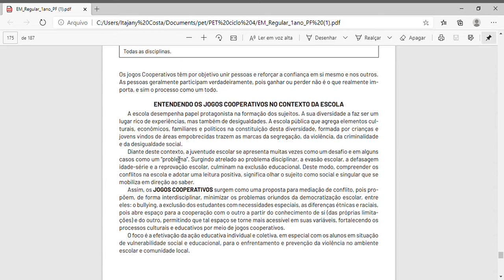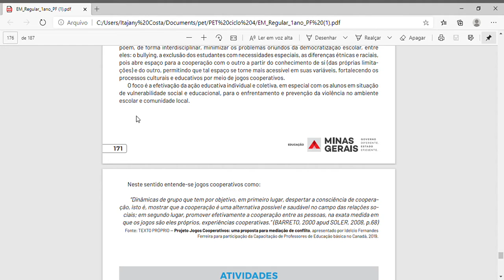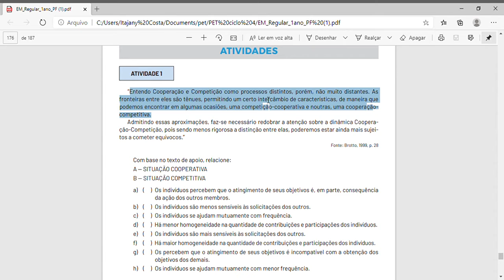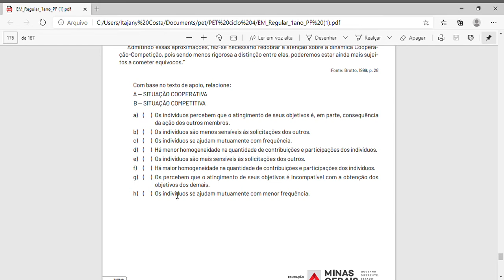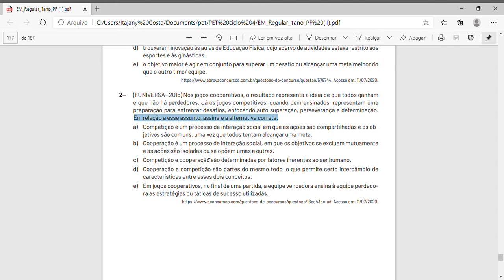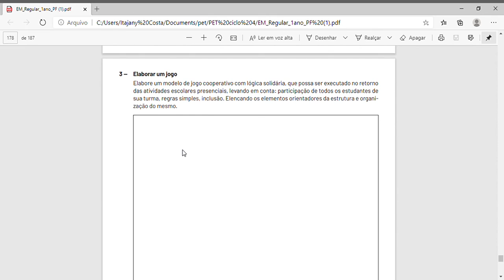Explicação semana 2 pet 4. Educação Fisica - 1º ensino medio